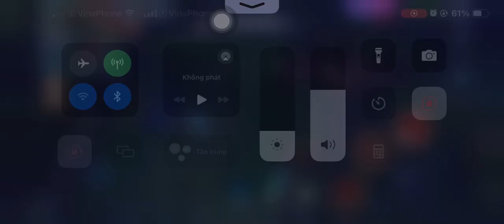Quẩy Game Chế Độ Củ Não AE - Liên Quân Mobie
Anh em xem đăng ký với nhé ♥️♥️♥️